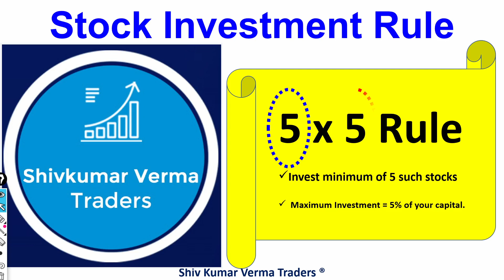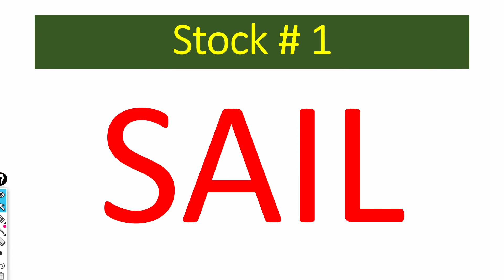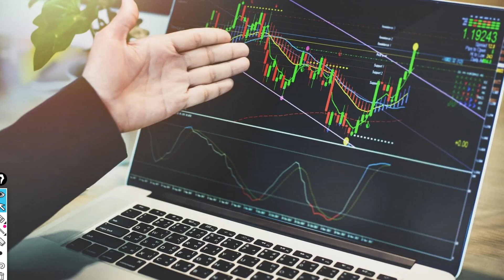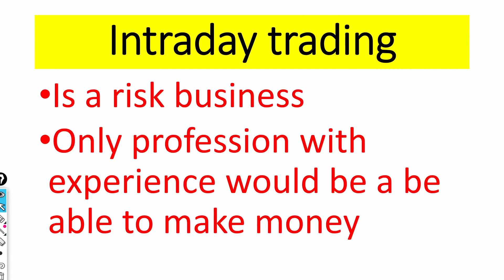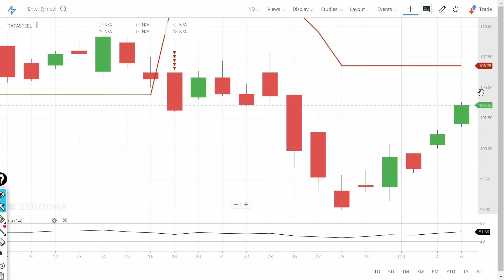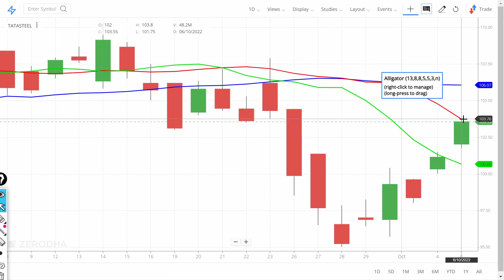SAIL Share Latest News! SAIL share price falling! Technical Analysis Tata Steel. Buy Tata Steel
In this video we will learn about Latest News for this stock SAIL Share Latest News! SAIL share price falling! Technical Analysis Tata Steel. Buy Tata Steel.

What is happening with Tata Steel?
When Tata Steel split 2022?
Is Tata Steel bullish or bearish?
Why Tata Steel price is falling?
Feedback

Tata Steel's Record Date for Stock Split This Week - News18 › news › business › markets
13 hours ago — Tata Steel has fixed July 29 as the record date to determine the eligibility of shareholders for the split of shares having a face value Rs 10 ...

Tata Steel Ltd. - Moneycontrol › ... › Iron & Steel
3 hours ago — Get Tata Steel Ltd. detailed news, announcements, financial report, company information, annual report, balance sheet, profit & loss account, ...

Tata Steel is one of the leading steel manufacturing companies of India.

Tata Steel shares to turn ex-split this week. 10 key points | Mint › market › stock-market-news
1 day ago — Under Tata Steel's stock split, one equity share having a face value of ₹10 each will be sub-divided into 10 equity shares having a face value ...

Tata Steel Share Price - Stocks - The Economic Times › stocks › compa...
Tata Steel share price was Rs 956.20 as on 26 Jul, 2022, 02:10 PM IST. Tata Steel share price was down by 0.47% based on previous share price of Rs. 936.05. In ...
Face Value(₹): 10.00
PB Ratio(x): 1.00
PE Ratio(x): 2.99
EPS - TTM(₹): 319.37
What's the Tata Steel share price today?
What is the market cap of Tata Steel?

Tata Steel News - The Economic Times - The Economic Times › Markets
11 hours ago — "I am happy to report that the 1:10 stock split has received the necessary approvals and the Company has set 29th July, 2022 as the record date to give effect ...

TATA Steel Limited Share Price Today, Stock Price, Live NSE ... › get-quotes › equity › symb...
TATA Steel Limited Share Price Today, Live NSE Stock Price: Get the latest TATA Steel Limited news, company updates, quotes, offers, annual financial ...

Steel Authority of India (SAIL) Share Price - The Economic Times › stocks › compa...
8 hours ago — Check out why SAIL share price is down today. Get detailed SAIL share price news and analysis, Dividend, Quarterly results information, and more.
Face Value(₹): 10.00
PB Ratio(x): 0.58
PE Ratio(x): 2.54
EPS - TTM(₹): 29.64
Is SAIL a good buy?
What is the market cap of SAIL?

Steel Authority of India (SAIL) News - The Economic Times › Markets
Steel Authority of India (SAIL) News - Get the Latest Steel Authority of India (SAIL) News, Announcements, Photos & Videos on The Economic Times.
What is future of SAIL?
Is SAIL a loss making company?
Is SAIL bullish?
Is it right time to buy SAIL share?
Feedback

Steel Authority Of India Ltd. - Share/Stock Price -

7. How to earn daily Rs. 10,000 risk free by Option selling (PUT & CALL option writing)

0:02 Introduction about the company
1:36 - Fundamentals of the stock
03:08 - Technical Analysis of the stock
06:03 - Our Recommendation
08:44 Conclusion

Yours
At YouTube Channel Share Latest News Trader
ShivKumar VermaTraders